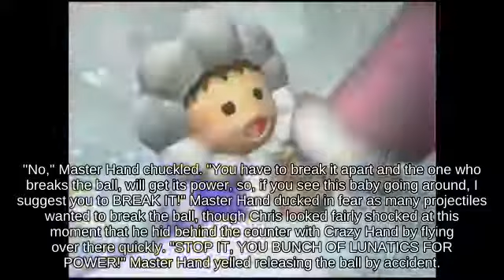Walking Cloud with Ivysaur attacks with Smoke Ball || SSB